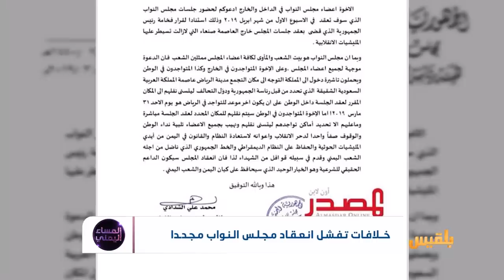المساء اليمني | مجلس النواب.. صراع الأجنحة وخلافات حول رئاسة المجلس تعيق انعقاده | تقديم: آسيا ثابت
فشل اللقاء لأعضاء مجلس النواب الموالي للشرعية  والذي كان مقرراً  خلال  هذا الأسبوع ، في الرياض..
 الفشل هذه المرة  نتيجةَ خلافات  حول تسمية رئيس الهيئة ..
ولأكثرَ  من عامين يتأجل  انعقاد جلسة البرلمان ، بحجة استكمال الترتيبات والتنسيق ولملمة أعضاءه من اجل   جمعة  على الأرض اليمنية ..
غير أن الخلافات الأخيرة تؤكد  أنها أهم أبرز إخفاقات المجلس  وأن الفشل في التوافق على انتخاب  رئيسٍ للمجلس  هو امتداد  للأزمة السياسية التي أطاحت بالبلاد ..
 للرئيس  أجندته وللكتل الحزبية مآربُها هي الأخرى ..
فيما مليشيات الحوثي تسعى من طرفها لملءِ المقاعدِ الشاغرة للمجلس في صنعاء.